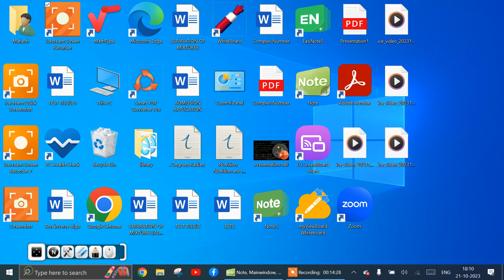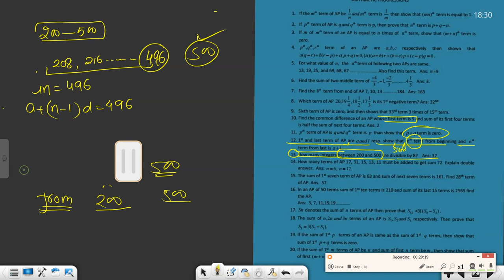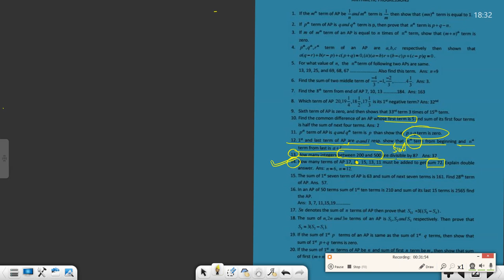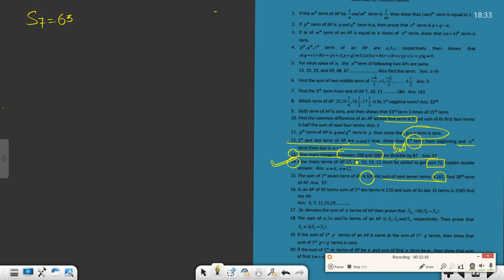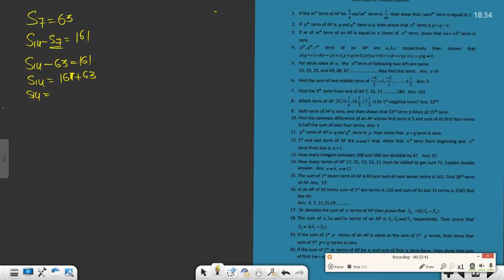AP- IMPORTANT QUESTIONS CLASS X